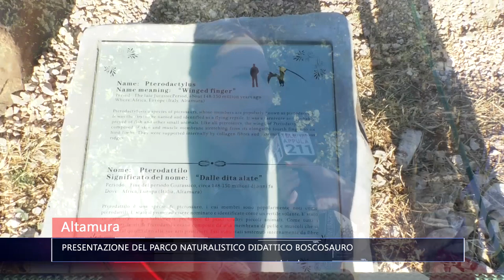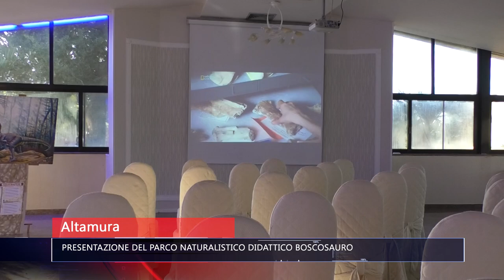ALTAMURA PRESENTAZIONE DEL PARCO NATURALISTICO DIDATTICO BOSCOSAURO TG TELE APPULA 211